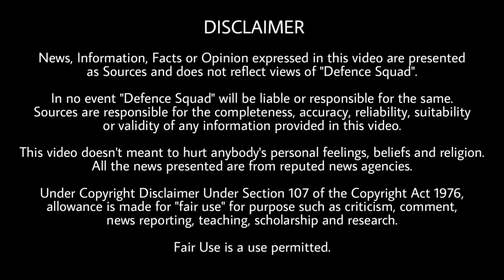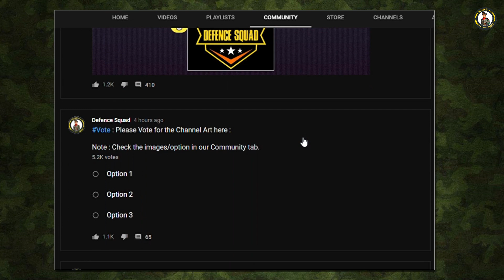Defence Updates #1003 - Tejas MK1A Good News, More JF-17 For PAK, Rafale Spares Arrived In India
🔴 Join our Official Telegram Channel to be a part Of 'Team Defence Squad',

1. NSA Ajit Doval Reviews Outcome Of Corps Commander-Level Talks Between India, China.
2. Ready In All Respects, $5.2 Billion Order For 83 LCA Tejas By December.
3. India-Russia To Explore Joint Projects In Asia And Africa As Part Of Global Partnership.
4. Iran Is Now Denying Signing Any Deal With India On Chabahar Linked Railway. GOI Should Clarify If This Is True Or Not.
5. China Ramps Up Production Of JF-17 Fighter Jet.